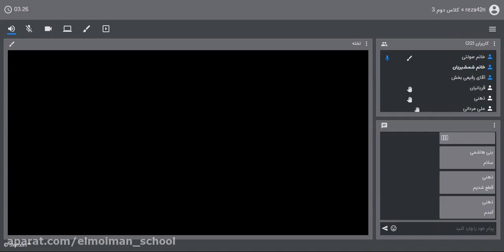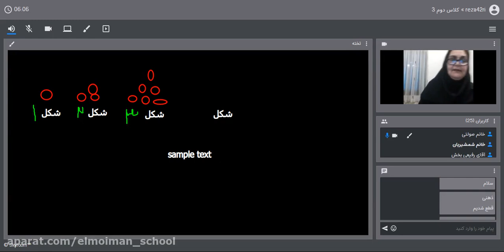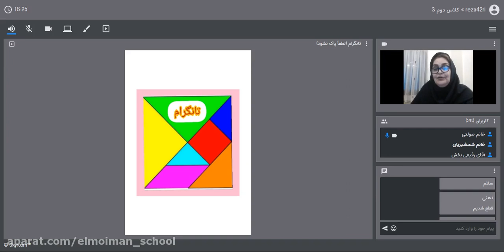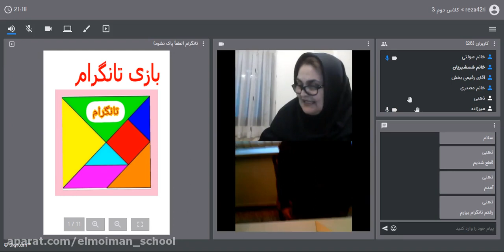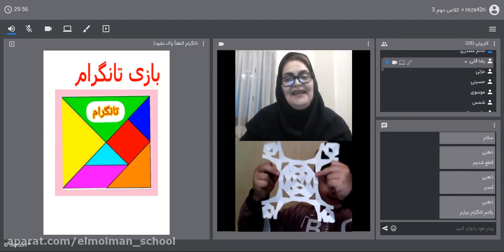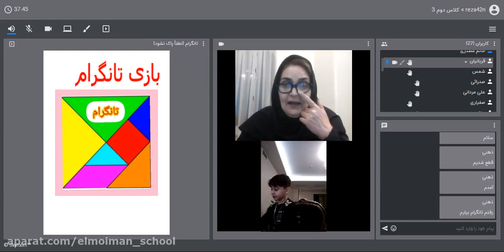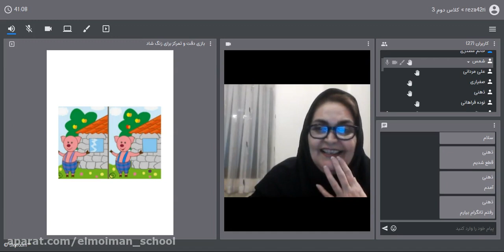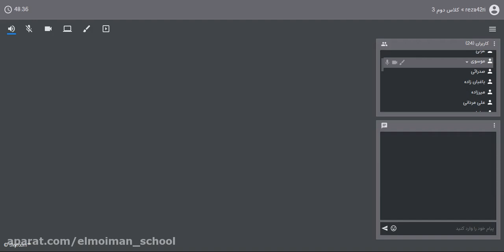Book Marketing - Yesterday and Today (Online Marketing Strategies to Use in 2014)